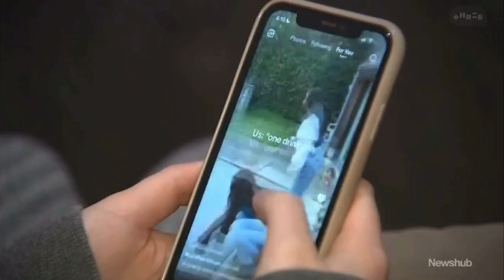Newshub Weds 5 June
Too much device use messing with adolescent brains - research and interview with CEO Bruce Pilbrow